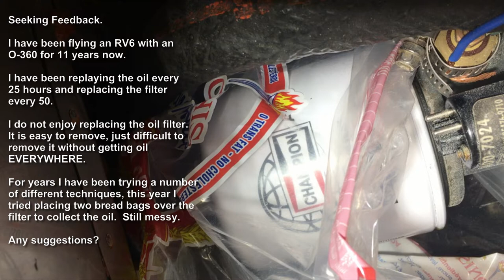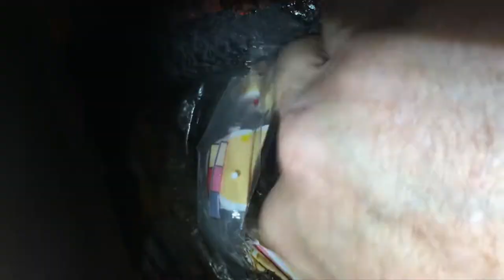Replacing the oil filter on a Lycoming O-360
Seeking Feedback.

I have been flying an RV6 with an O-360 for 11 years now.  I have been replaying the oil every 25 hours and replacing the filter every 50.
I do not enjoy replacing the oil filter. It is easy to remove, just difficult to remove it without getting oil EVERYWHERE.

For years I have been trying a number of different techniques, this year I tried placing two bread bags over the filter to collect the oil.  Still messy.
Any suggestions?